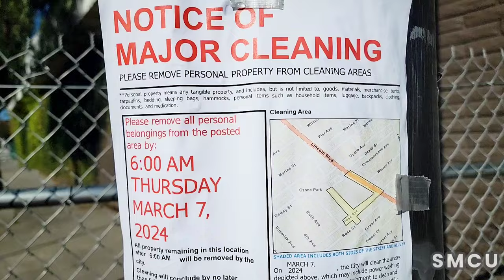Police Arrest Suspect in Homeless Encampment Stabbing Incident Amid Cleanup in Venice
Venice, Los Angeles - March 7, 2024: In a significant turn of events within the efforts to address homelessness and maintain public safety, Los Angeles Police Department officers arrested a homeless man suspected of stabbing two other homeless individuals. The arrest took place at the same homeless encampment on Lincoln Boulevard where the violent incidents occurred, underscoring the challenges and complexities of policing in areas affected by homelessness.

The man, now in custody, faces potential charges that could range from attempted murder to assault with a deadly weapon, highlighting the severity of the situation. The decision on the specific charges is pending, with law enforcement authorities closely reviewing the details of the case.

This arrest occurred during a scheduled cleanup operation of the encampment, conducted by the City of Los Angeles Department of Public Works in collaboration with Clean Harbors Environmental Inc. The initiative, part of a broader city effort to manage the homelessness crisis while ensuring the cleanliness and health of public spaces, emphasizes the city's multi-faceted approach to addressing complex social issues.

The cleanup operation involved detailed planning and execution, with workers wearing protective suits and following strict safety protocols. The community had been notified 48 hours in advance, advising individuals to clear personal belongings, with the warning that remaining items would be removed. A 15-minute grace period was provided for the homeless to move their belongings, after which law enforcement and Los Angeles Sanitation workers cleared the area, carefully separating hazardous from non-hazardous materials.

The collaboration between city departments, the LA Homeless Services Authority, and Councilwoman Traci Park's team was instrumental in the operation's success. The Los Angeles Police Department ensured the safety of all involved, conducting the arrest without issuing citations under camping ordinances, and reinforcing the city's commitment to tackling homelessness with compassion and respect for legal and health standards.

This comprehensive approach, balancing immediate action with long-term solutions, reflects Los Angeles's dedication to addressing homelessness, public health, and safety in an integrated and humane manner.